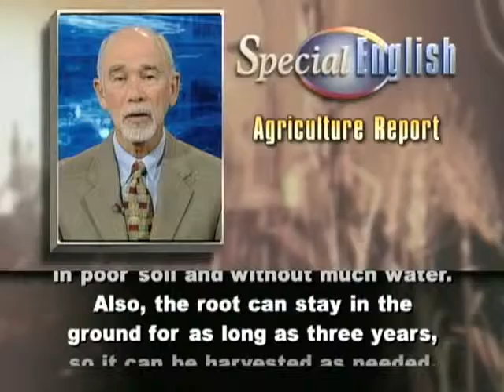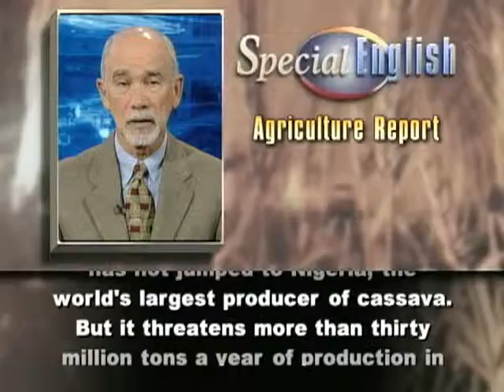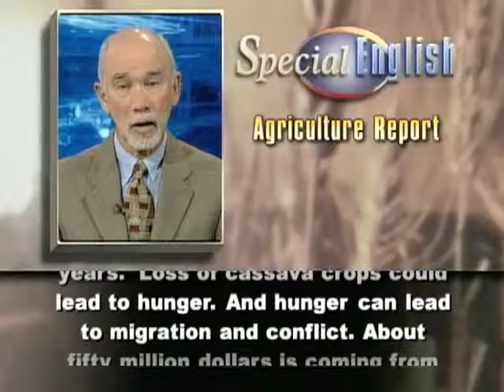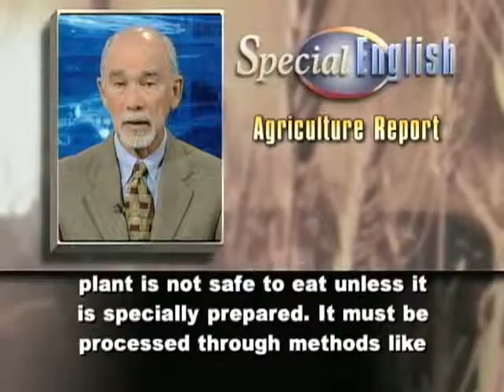Farmers in East Africa Struggle Against Cassava Disease